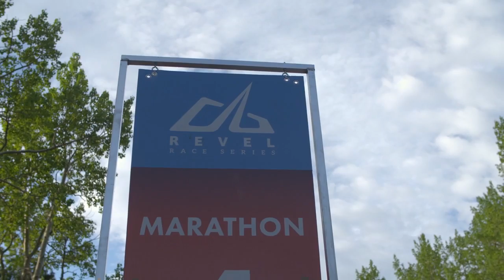2016 REVEL Rockies Half Marathon: Nicole Fritz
Nicole Fritz in the 2016 REVEL Rockies Half Marathon.